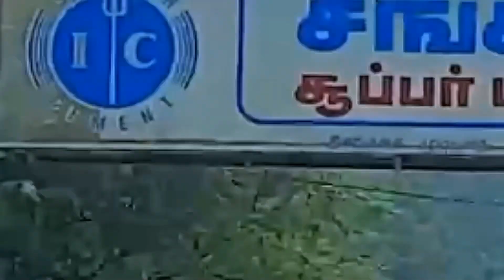Chennai-ல Goa Famous Restaurant 💥 - Ultimate Place for Sea Foods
The Fisherman's Wharf"
71/2 Okkiam,Thoraipakkam OMR Chennai 600097, Essentia Premier Hotel Annexure, Chennai, Tamil Nadu 603112